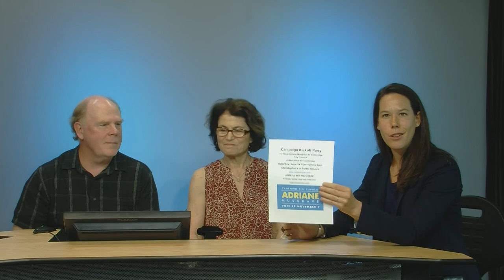Episode 236 - Cambridge InsideOut: June 20, 2017 (Part 2)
This episode was broadcast on June 20, 2017 at 6:00pm. Our guest was Cambridge City Council candidate Adriane Musgrave. The hosts are Judy Nathans and Robert Winters.